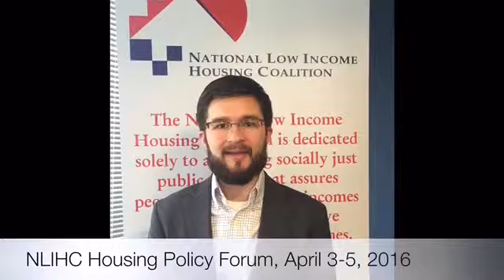NLIHC Organizing Awards 2016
Nominations accepted through February 5th for our Annual Organizing Award. This year's winner will be announced at the 2016 NLIHC Policy Forum.